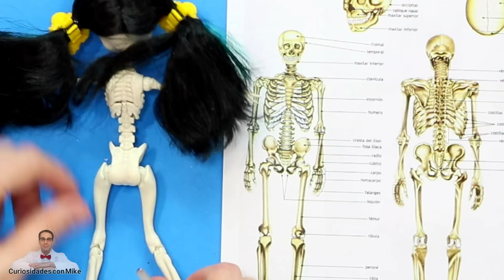ABRO MUÑECA MONSTER HIGH Y ENCUENTRO ESTO... | Qué Hay Dentro de una muñeca Monster High?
Qué hay dentro de una muñeca Monster High Skelita Calaveras y Haunted y aprenderemos algo de ciencia y algunas curiosidades con ellas.

La aplicación que comento en el vídeo se llama Essential Skeleton, de 3D4Medical.